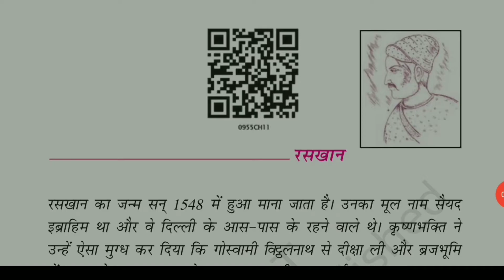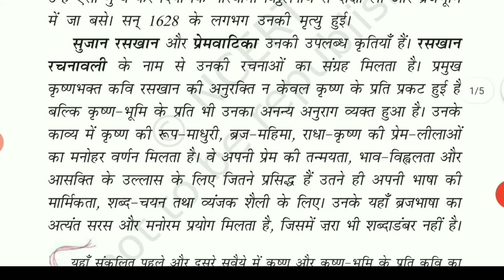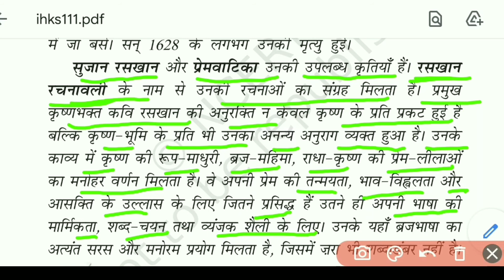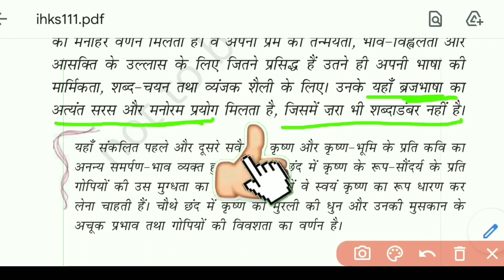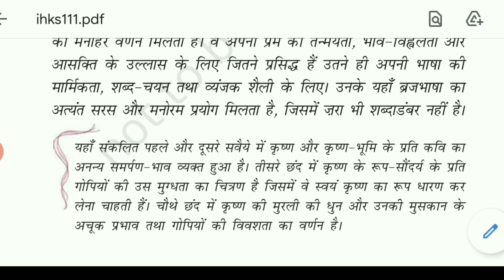RASKHAN KE SAVAIYE | रसखान के सवैये| raskhan ka prichay|CLASS 9 | HINDI | NCERT |(KSHITIJ) | POEM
RASKHAN KE SAVAIYE | रसखान के सवैये| raskhan ka prichay|CLASS 9 | HINDI | NCERT |(KSHITIJ) | POEM | Explanation